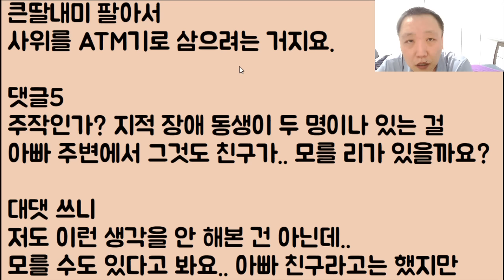[하늘도 안 무섭냐??] 지적 장애가 있는 시동생에게 시어머니가 돌아가시면서 남긴 거랑 이래 저래 돈이 제법 있는데요.. 이걸 저희가 뺏어도 될까요??